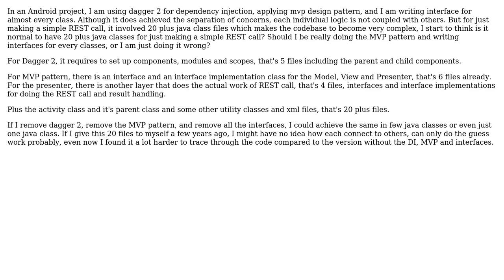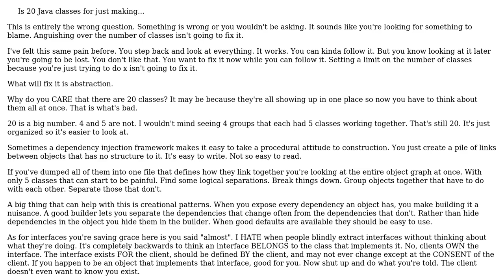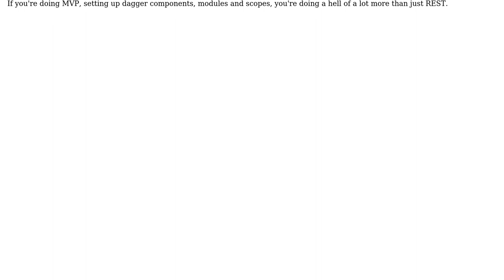Software Engineering: Is 20 Java classes for just making a REST call too much? (2 Solutions!!)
Software Engineering: Is 20 Java classes for just making a REST call too much?

With thanks & praise to God, and with thanks to the many people who have made this project possible! | Content (except music & images) licensed under CC BY-SA | Music | Images & others | With thanks to user s-hunter user djechlin user candied_orange and the Stack Exchange Network Trademarks are property of their respective owners. You are responsible for your own actions.